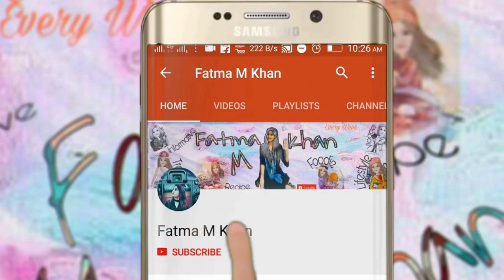Viswasam FDFS Movie Review in Tamil | 2019 Pongal Release | Thala Ajith | Nayanthara | Siva | Imman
My FaLaLa 😍

Here in this video, You'll get to see my (Mohammad Ali) honest review about the Pongal Release Movie Viswasam starred Thala Ajith Kumar, Nayanthara, Directed by Siva, Music by D Imman!

Please do watch it till the end! So that you'll know my final verdict
Turn Up the Volume 😃 🎧 & please watch it till the end 😋

Video Credit: Shot by Me using my Canon 750D

I Enjoy making Videos & I hope you Enjoy watching it too!

Happy Watching! 😊
Peace Out! ✌

With Love,
Fatma M Khan 💖